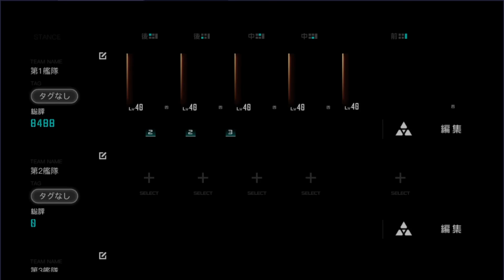【ブラサジ】SSRを凌駕、匹敵するN、R、SRを徹底解説！周回掘り、突破、深淵覚醒素材が鍵！【ブラック・サージナイト】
「ブラック・サージナイト」の解説動画です。
SSRは育成が超大変（掘れるSSRもいますが）なのが現状です。
低レアでも超強いドールはたくさんいますし、実用性も超高いです！
（他にも、強いドールがいたら情報交換しましょう！）
※猫鈴の連盟：ワンニャンパンチ　ぜひ一緒にブラサジ楽しみませんか？
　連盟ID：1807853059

↓前回の動画『ブラサジとは？システムと面白さを解説』